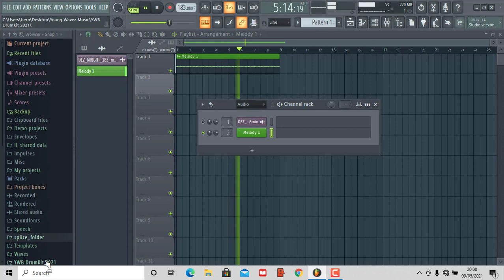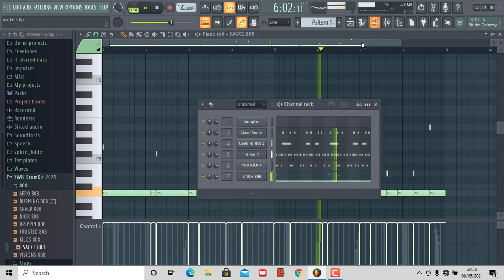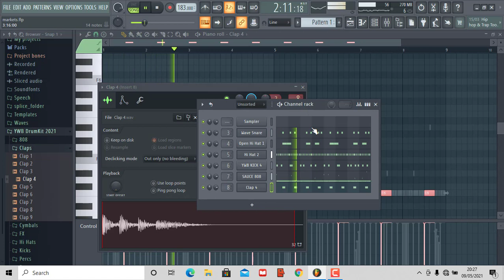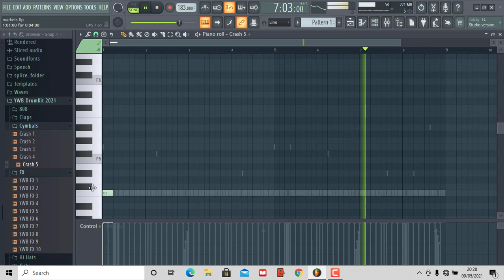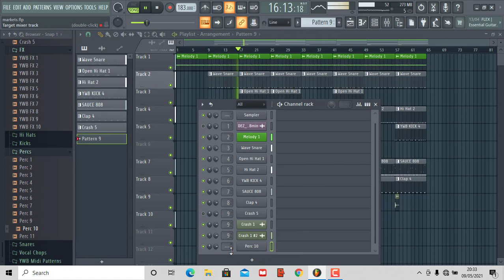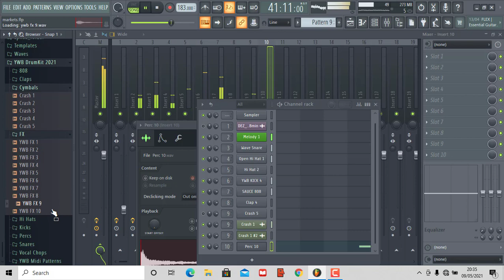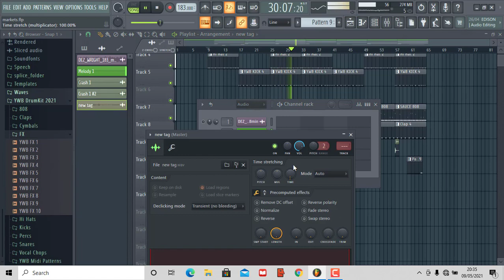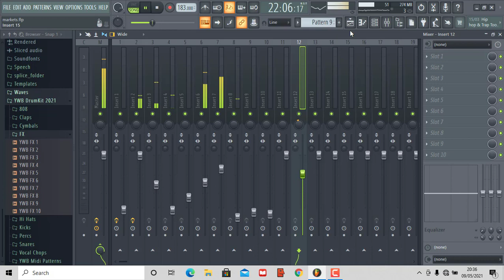HOW TO MAKE A RAP BEAT IN FL STUDIO 20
💰 Buy This Beat HQ (Untagged)

(Produced By WavezMadeIt)